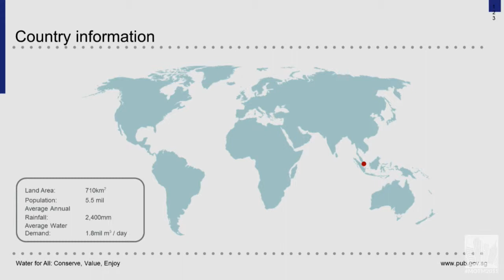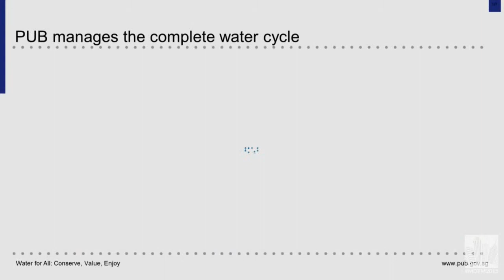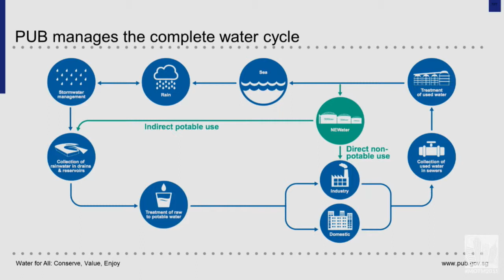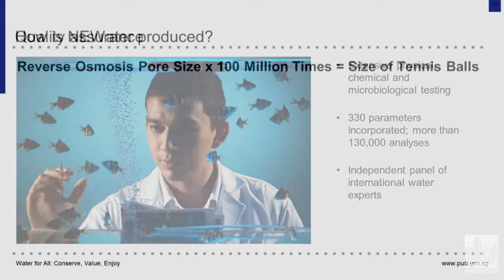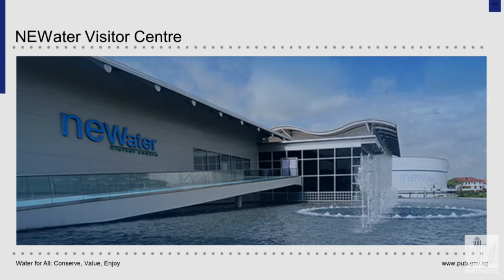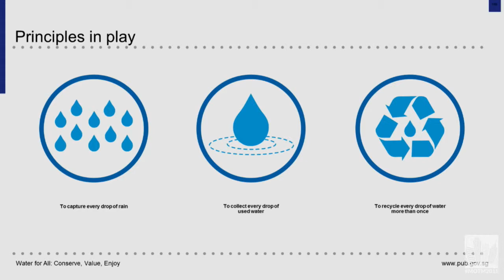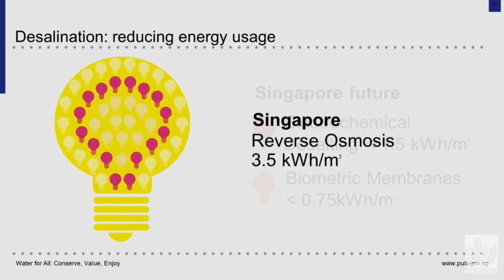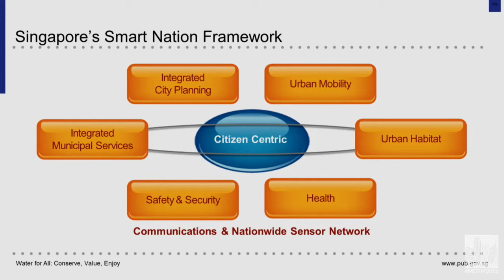The Water and Drought Crisis: Learning from Abroad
When Singapore gained independence in 1965, providing water for its population and economy was a seemingly impossible challenge for the new Government. Today, through sound water management policies and investments in R&D, the city-state boasts of a vibrant and thriving water sector. Singapore’s national water agency, PUB has put in place a long-term water supply strategy with four different water sources known as the Four National Taps: water from local catchments, imported water from Malaysia, high-grade reclaimed water (branded NEWater), and desalinated water. NEWater is the jewel of its water diversification strategy, meeting up to 30% of its current water needs, and is set to supply more than half of water demand by 2060. Together with a proactive community engagement programme to motivate the public to conserve and keep our catchments clean, Singapore has become a model of sustainable urban water management for the world.

• George Madhavan, Director, 3P Network Department, Public Utilities Board, Singapore